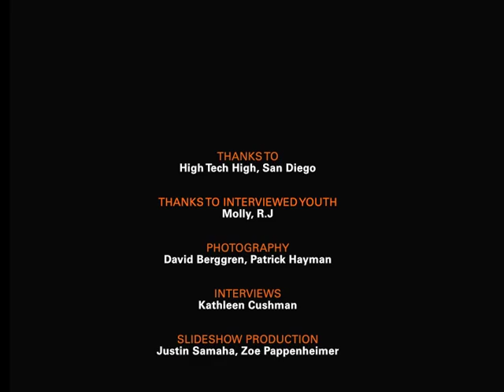Building Robots for Fun and Learning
What does it take to get really good at something? High school students tell how a robotics competition drew them into practicing the skills and habits of expert engineers. Find out more about the Practice Project